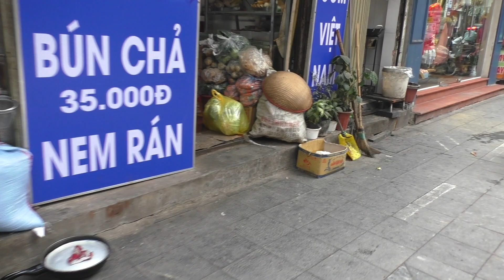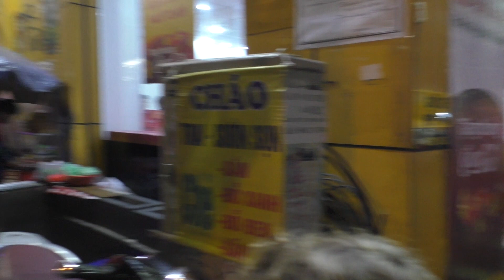Old Town Hanoi - Echt krasser Verkehr / Trainstreet - wenn der Zug durchs Zimmer fährt / Nachtmarkt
im zweiten Teil unserer Hanoireise, nehmen wir Euch mit nach Old Town. Ein echt krasses Stadtviertel, jede Strasse ist quirlig und bietet ein anderes Bild. Händler, Handwerker, Mopeds und Garküchen... 1000 Farben, 1000 Gerüche, 1000 Geräusche... und wir mitten drin. Schaut es Euch an.

Da es mehrere Fragen zu Kellys Zehenschuh gab, die er in Indonesien an hatte, hier der Link dazu:

Unser Filmequipment:
Fuji Film + Unterwasser Kit
Action Cam Muvi K2
Video-Cam Panasonic HC-V777
Kamera Canon EOS 750D
Stativ - Joby Gorillapod
Stativ – Velbon CX mini
Externes Micro K&F Concept
SD-Speicherkarten 64 GB

LapTop´s & iPhones
MacBook Pro Retina 13 Zoll
MacBook Pro Retina 15 Zoll
iPhone 5
iPhone 6
iPad Air WiFi 32 GB

Zubehör:
My Passport Mac 1TB
Micro SD Karte + Adapter 32 GB
Hama Lautsprecher
Hama Kopfhörer
Powerbank 15600 mAH
TP Link Powerbank 10000 aAh

Wir reisen mit:
Kello´s Rucksack Deuter AirContact
Jamie´s Rucksack Jack Wolfskin
Deuter Rucksack Gigant

Camper-Equipment:
Zelt Tatonka Alaska
Isomatten Base Camp
Camper Kocher
Hama Taschenlampe
LED Laterne Coleman
Powersource Inverter

Sonstige nützliche Dinge:
Thomson Sport-Clip-On-Kopfhörer
Ladegerät Ansmann
Selfie Stick monopod

Wenn uns jemand direkt unterstützen möchte, wir haben für unsere Reisen mit Jamie und Julie auch ein Paypal-Konto eingerichtet